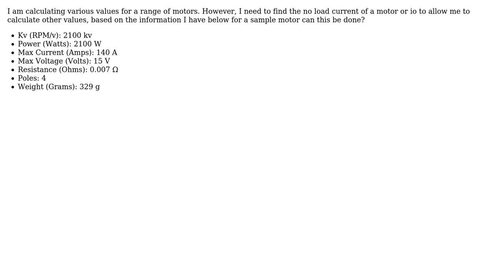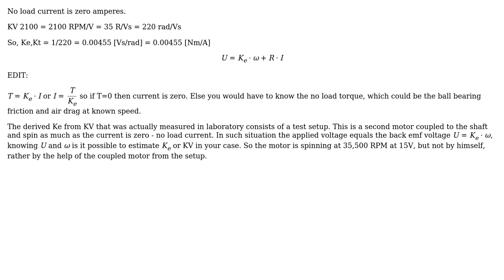Is there a calculation for no load current on BLDC motor?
With thanks & praise to God, and with thanks to the many people who have made this project possible! | Content (except music & images) licensed under CC BY-SA | Music | Images & others | With thanks to user Marko Bursic user Marcus Muller user Chris James and the Stack Exchange Network Trademarks are property of their respective owners. You are responsible for your own actions.